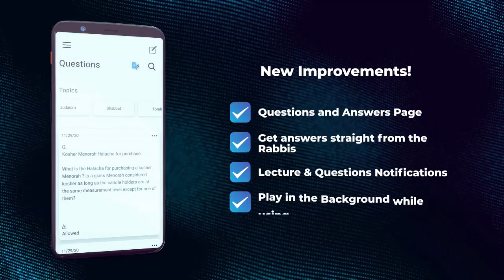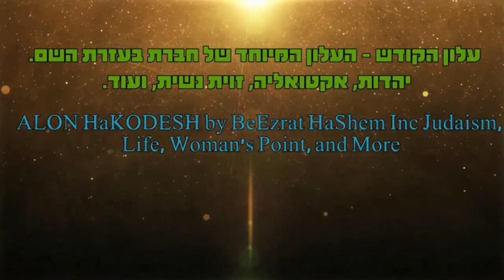אגרת הגר״א מספר 8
לימוד אגרת הגר"א- האגרת ששלח הגר"א לבניו ובנותיו, העוסקת בהנהגות טובות ותיקון המידות, והגר"א אמר שמי שילך בדרך הזו יזכה לחיים טובים ומאושרים.

תורה יהדות הרבאפריםכחלון#אגרת_הגר"א